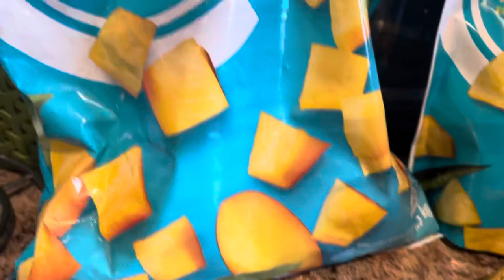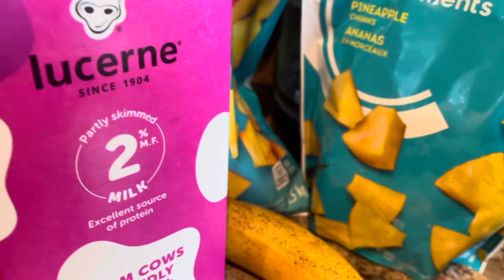Home made Smoothies Pineapple Mango and Banana .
Home made smoothies are healthier and cheaper !